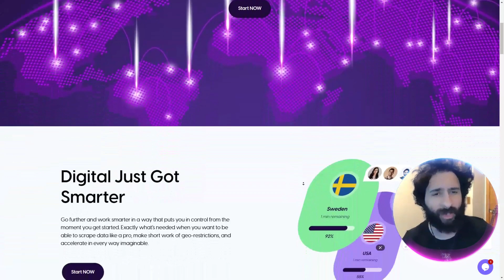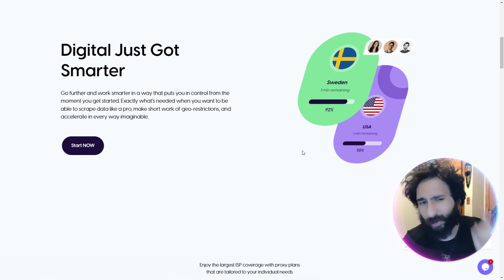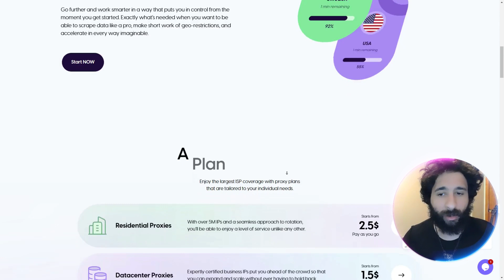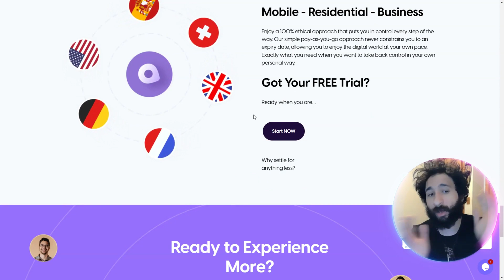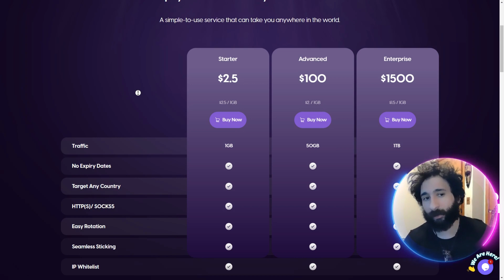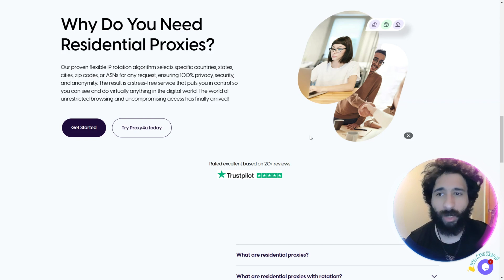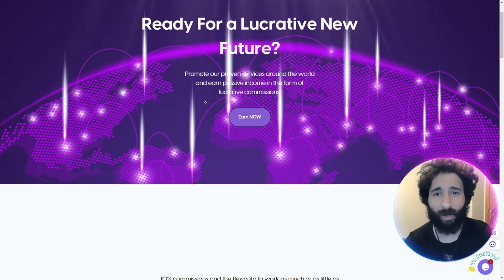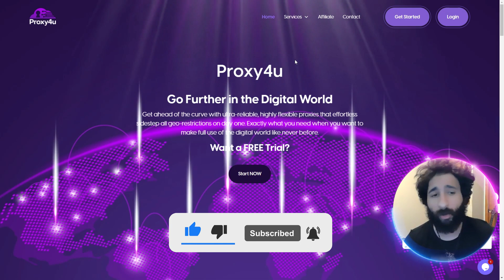Proxy4U Review : The Best Proxy for 2025? 🌐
🌟 Looking for the best proxy service for 2025? 🌐 In this Proxy4U Review, we break down everything you need to know about the ultimate proxy solution! From bypassing geo-blocking restrictions to optimizing bandwidth, Proxy4U offers residential, data center, and mobile proxies tailored to your needs. Whether you're a traveler, a business, or just someone looking for unrestricted browsing, Proxy4U has you covered. 🚀

🎯 Get Your Videos Ranked FAST! 🚀 Dominate YouTube with Trueleeliving!

In this video, we explore what proxies are, how they differ from VPNs, and why Proxy4U is the smart choice for seamless online experiences. With millions of IPs, rotating proxies, and flexible pay-as-you-go plans, Proxy4U ensures top-notch privacy, security, and performance. 💻📱 Plus, no hidden fees, expert scraping tools, and IP whitelisting make it even better! Find out how Proxy4U stacks up against competitors like Mars proxies and why it's the #1 choice for 2025. 🔥

💡 Key features of Proxy4U:
✅ Residential, data center, and mobile proxy options
✅ Rotating IPs for anonymity and enhanced security
✅ Affordable pricing starting at just $2.50
✅ Perfect for travelers, businesses, and advanced users
✅ Trusted by users worldwide

Ready to unlock the Internet's full potential? Don't let geo-restrictions or bandwidth caps hold you back—Proxy4U is your gateway to the web! 🌐 Watch the full Proxy4U Review: The Best Proxy for 2025? 🌟 to learn more and discover the best solution for your online needs.

CHAPTERS:
00:00 - Intro to Proxy4U Review 🌐
00:42 - What is a Proxy? Definition & Uses 🔍
02:17 - Different Types of Proxies Explained 📊
04:03 - Rotating Proxies: Benefits & Applications 🔄
07:01 - Summary of Proxy4U Review 📝